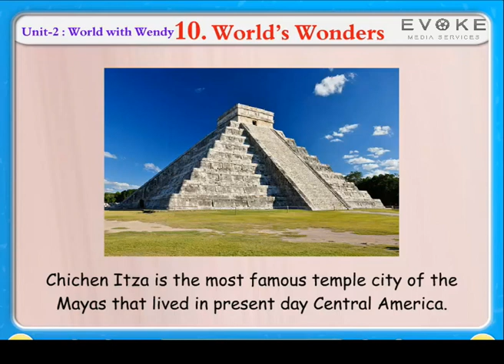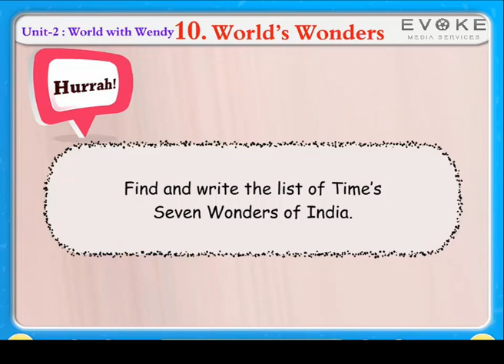WORLD"S WONDER | KIDS KNOWLEDGE | ENGLISH